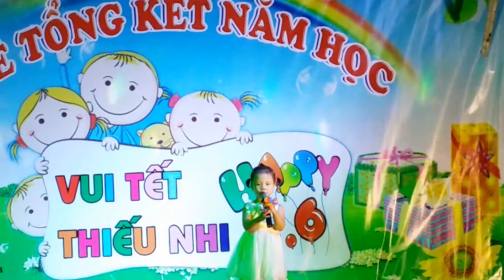Lễ tổng kết năm học trường mầm non Hoa Vi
Bé đọc thơ